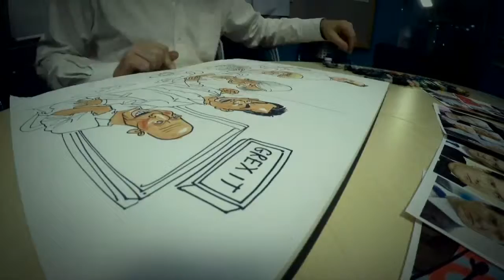The EU Crisis - The Faces Behind It All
Understanding the Eurozone crisis with cartoons - Sky's Ed Conway explains the people behind the EU crisis